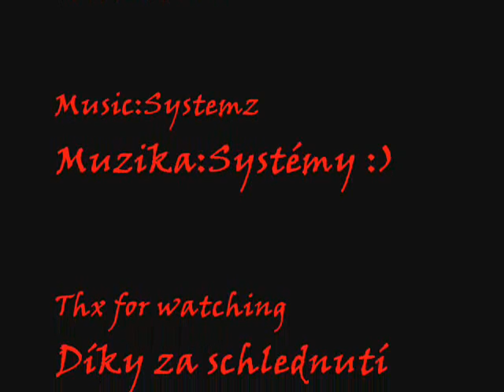Trey UO:ID Systemz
UO Systemz??